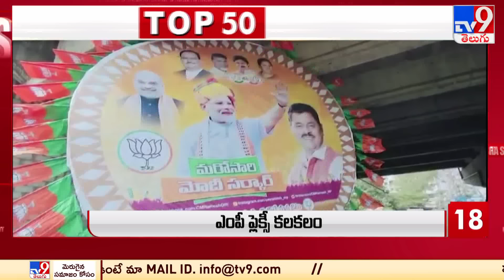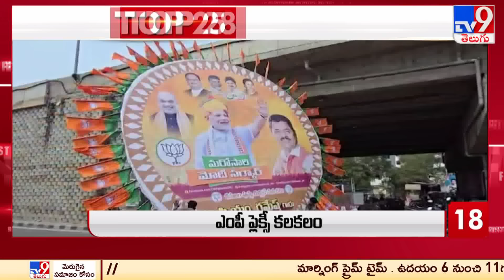Top 50 | Afternoon Updates @ 2 PM | 17 March 2024 - TV9